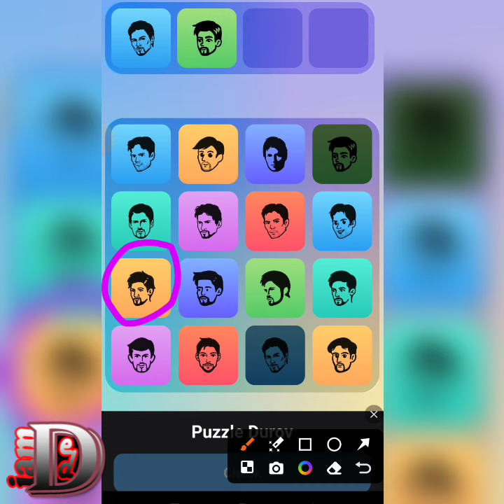Major puzzel durov combo today 3 oktober | Major daily combo | Major Airdrop | Puzzle Durov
Major puzzel durov combo today 3 oktober | Major daily combo | Major Airdrop | Puzzle Durov | 👉 Real no fake